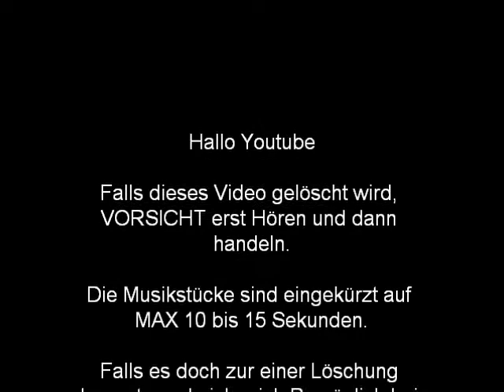Peckfitz September 2010 Bilder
Bilder vom Treffen Peckfitz September 2010